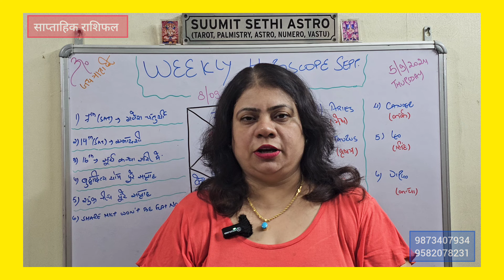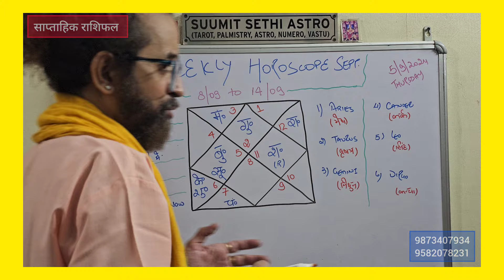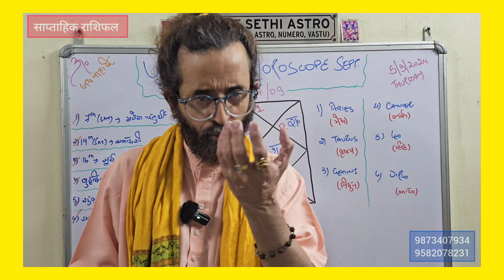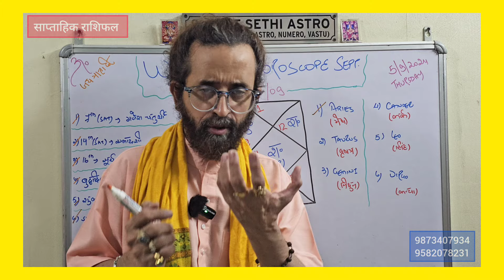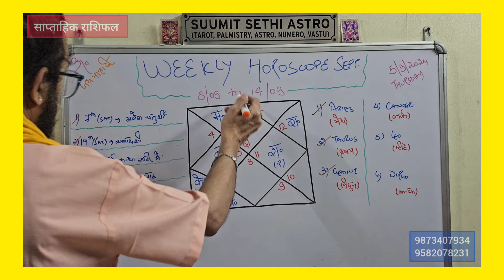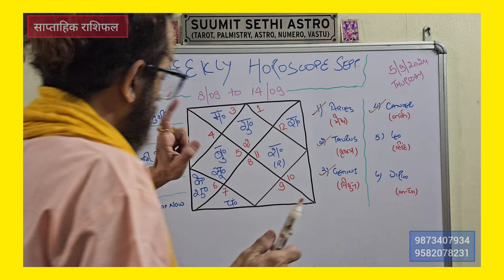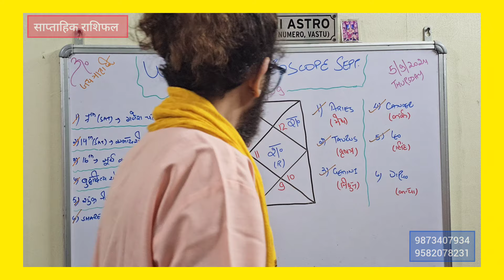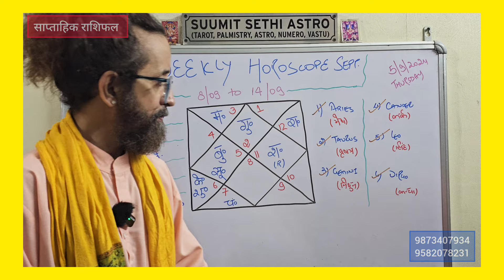Saptahik Rashifal | साप्ताहिक राशिफल | बुधादित्य योग | Weekly Stock Market Prediction | Astro Point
weekly Astrology Predictions

weekly Astrology

weekly planner

weekly Share Market

Weekly Stock Market

Saptahik horoscope

Budhaditya Yoga

बुधादित्य योग

weekly Share Market Astrology Predictions

वीकली राशिफल

वीकली कुंडली

साप्ताहिक राशिफल

साप्ताहिक कुंडली

weekly Astrology forecast

surya gochar August

sun transit in Leo

guru gochar 2024

nifty

bank nifty

Shani retrograde

guru gochar vrishabh rashi mein

Jupiter in Taurus

Jupiter Transit in Taurus

Jupiter ka gochar

brihaspati in vrishabh

Jupiter remedies

Jupiter Transit 2025

saptahik Rashifal

surya grahan

surya grahan March 2024

Bank nifty

auto nifty

nse

bse

sensex

kisan andolan

kisan andolan 2.0

Ram

Ram Mandir

ayodhya

Ram Lala pran protishtha

India alliance

India alliance meeting

Modi Narendra Modi

साप्ताहिक राशिफल

साप्ताहिक कुंडली

दैनिक राशिफल

दैनिक भविष्य

दैनिक कुंडली

राशिफल आज का

Rashifal December

Rashifal Today

Today Rashifal

saptahik predictions

weekly Predictions

weekly report

weekly horoscope

weekly astrology predictions

Mangal Transit

Mangal Gochar

Mangal Vrischik Mein

Mangal ka Gochar

Surya gochar

Sun transit

Sun transit in Scorpio

sun Mangal conjunction

Scorpio rashifal

November 2023

November Horoscope

November rashifal

November Predictions

November weekly Predictions

November Astrology

November Astrology Predictions

Aaj ka rashiphal

rashifal

rashiphal

dainik rashifal

dainik horoscope

guru chandal yoga

शनि अमावस्या

shani amavasya

gold astrology prediction

gold price astrology prediction

September rashifal

September panchang

mercury direct

budh margi

sun in Virgo

राशि परिवर्तन योग

rashi interchange

surya kanya mein

retrograde

शुक्र मार्गी

गुरु वक्री

Venus direct

Jupiter retrograde

September grah gochar

September transits

August Rashifal

Teej

hariyali Teej

plus points

negative points

Surya Gochar

Mangal gochar

budh vakri

Mercury retrograde

साप्ताहिक राशिफल जो बदल देगा इन सबकी किस्मत

साप्ताहिक भविष्यवाणी

youtube reels

Instagram reels

Facebook reels

astrologer in India

best astrologer

astro tak

weekly rashifal

weekly Predictions

Saptahik Predictions

weekly horoscope

July rashifal

July predictions

July transits

masik rashifal

monthly horoscope

sawan month

June transit

Shani Retrogration

Saturn Retrograde

Shani gochar

budh Gochar

गर्मी और लू का प्रकोप

mamata banerjee

BJP

Trinamool Congress

TMC

Sharad Pawar

aap

Astro point

Aries

Taurus

Gemini

Leo

Virgo

Libra

scorpio

Sagittarius

Capricorn

Aquarius

Pisces

Surya grahan

Mangal neech

mars Debilitated

budh Margi

budh vakri

Mercury Retrograde

shukra gochar

Venus Transit

guru Uday

Surya grahan

Surya grahan

Mangal Transit

Mangal neech

Mangal Gochar

budh gochar

budh margi

corana

coronavirus

COVID 19

Monthly Rashifal

Guru chandal yog 2023

April Rashifal

April Rashifal 2023

March Rashifal

Guru Chandal yoga